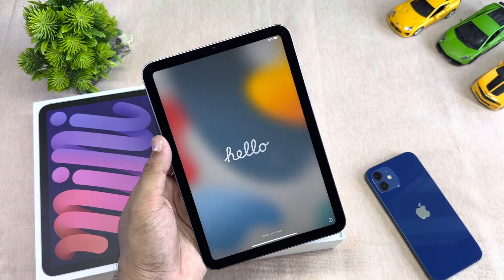iPad Mini | 6th Gen | Purple Colour